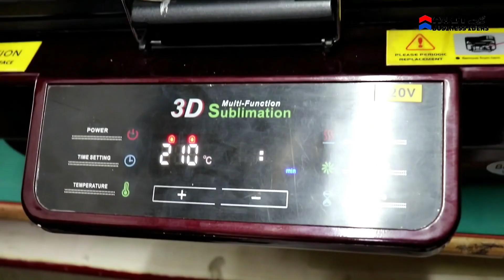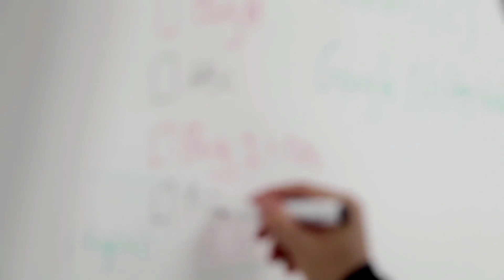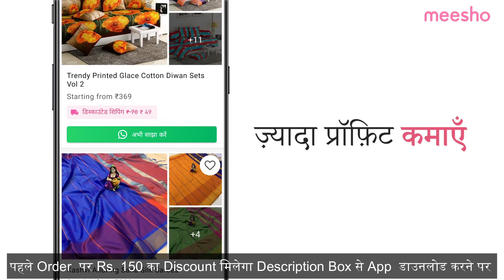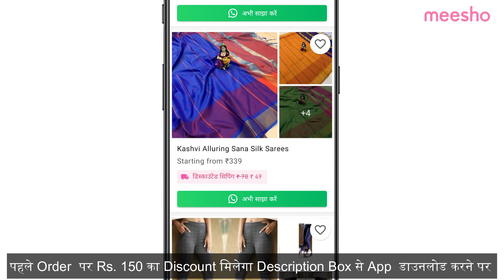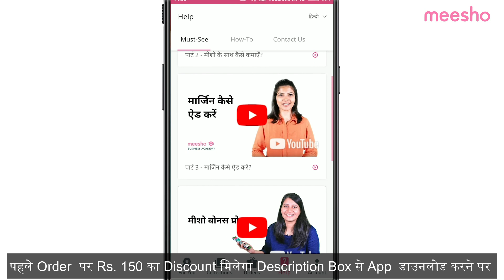बगैर पैसे लगाए घर से करें हज़ारों कमाएं | Without investment home based business idea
दोस्तों यह एक ऐसा बिज़नेस है जिसके लिए न आपको कोई फैक्ट्री खोलनी है

 न कोई मशीन लेनी, और न ही कोई स्टॉक रखना है , और सबसे ख़ास बात

 इसके लिए एक रुपए भी खरच नहीं करने, जी हाँ दोस्तों यह बिज़नेस बिलकुल फ्री में कर सकते है वीडियो को लास्ट तक देखें और अप्प डाउनलोड करें ,

Become a Meesho Reseller & start earning from home! 30% (Max Rs. 150) discount on 1st order